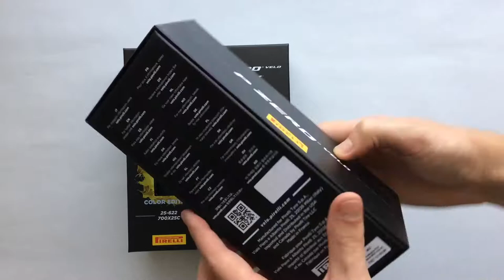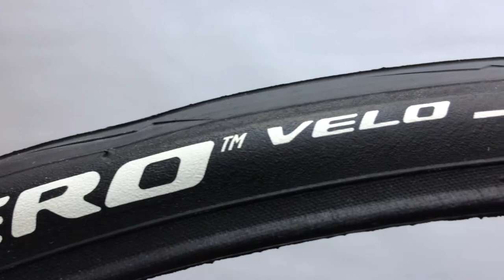Pirelli P Zero Velo Kerékpár Külső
Száguldanál a bicikli utakon is? A Forma 1-ből ismert Pirelli gumikkal ezt megteheted. Szuper kopásálló, nedves utakon is tökéletesen tapadó prémium külső.